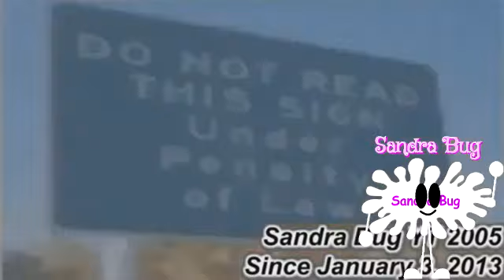Donut - Round 40